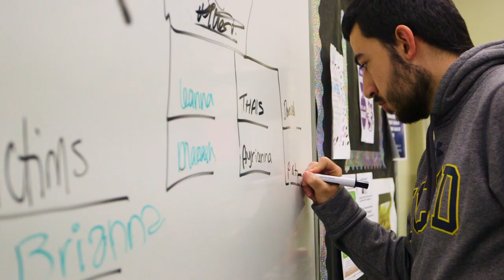CTE | Career & Technical Education Pathways